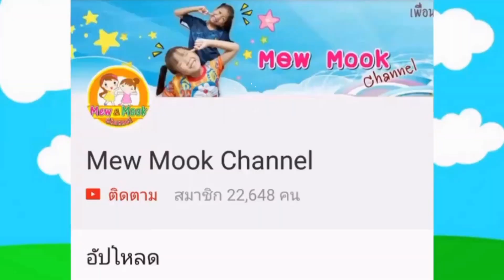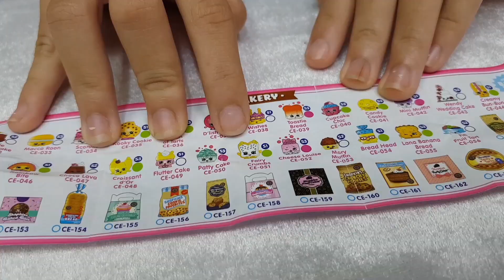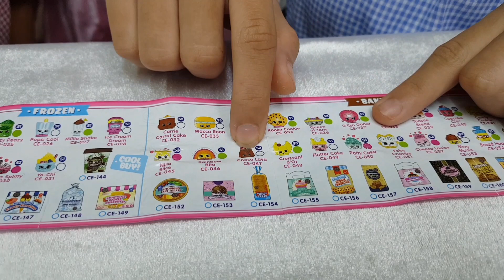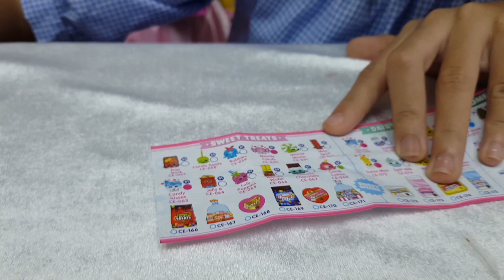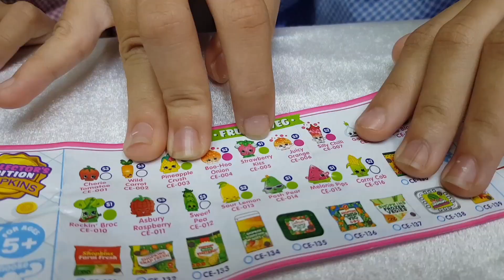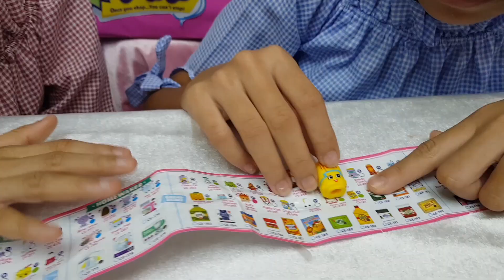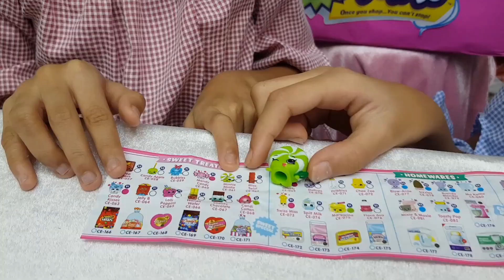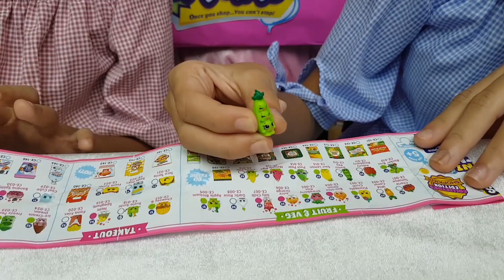Shopkins Mini Food Season10 เซอร์ไพรส์สุดๆช็อปกิ้นสุดน่ารัก จาก Kiddo Pacific | พี่หมิว น้องมุก